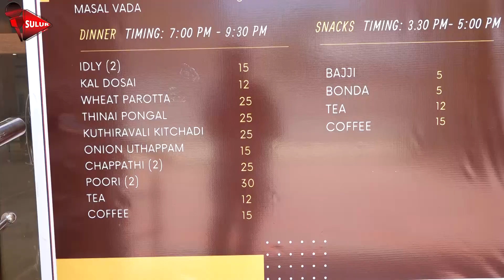RVS GROUP FOOD COURT A UNIT OFPADMAVATHI SOCIAL SERVICE TRUST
PURE VEG RVS GROUP FOOD COURT A UNIT OFPADMAVATHI SOCIAL SERVICE TRUST